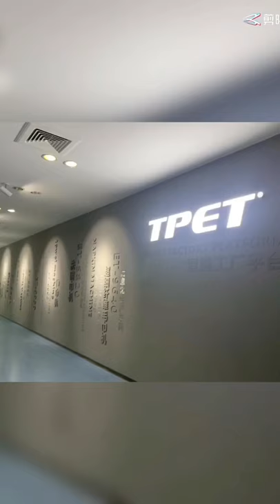TPET Sewing Automation